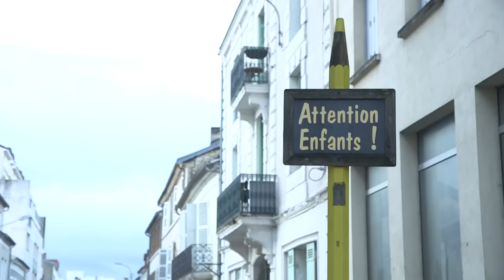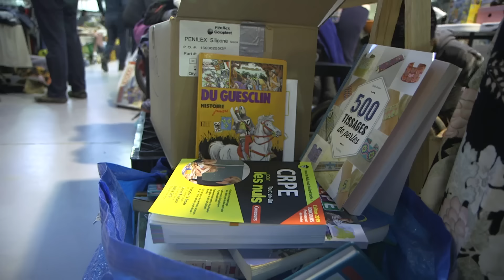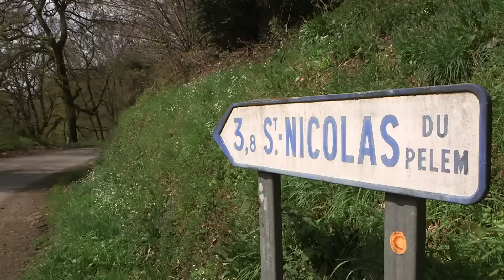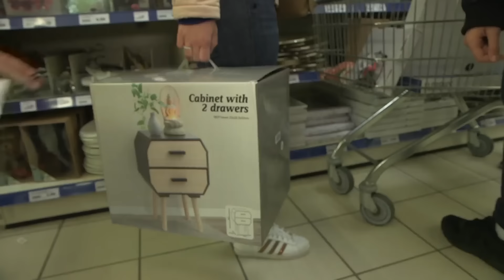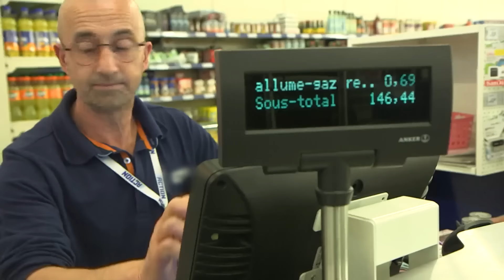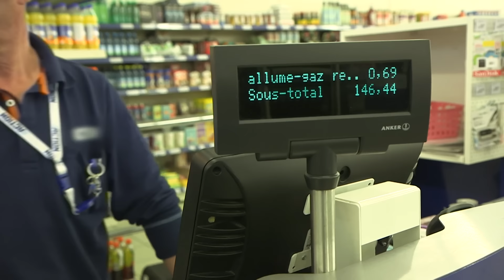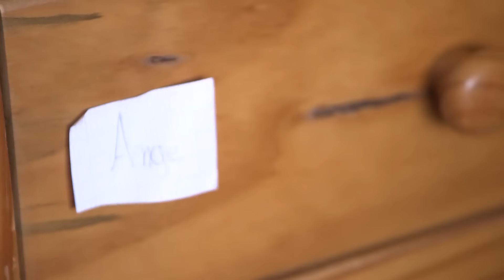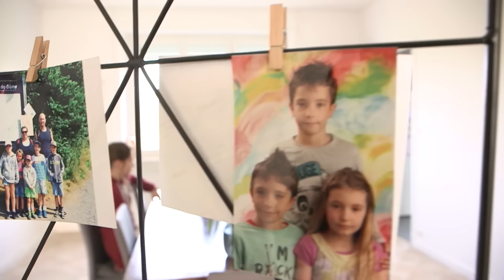Famille nombreuse : ils déménagent pour la 17ème fois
Romain et Claire ont pris la décision de quitter le Périgord pour s'installer dans les Côtes d'Armor. Cette famille nombreuse déménage pour la dix-septième fois en moins de quinze ans. Comment se déroulera ce nouveau départ pour eux ?